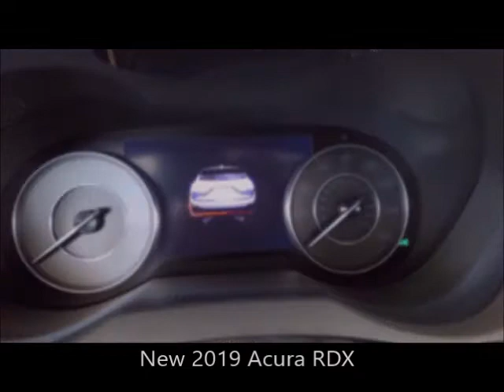New 2019 Acura RDX Near Fort Myers and Estero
Looking For A New 2019 Acura RDX Near Fort Myers and Estero?
 This Majestic Black Pearl 2019 Acura RDX with Backup Camera, Dual Air Conditioning Climate Control, Heated Front Seats and Much Much More is just what you're looking for! This RDX has Acura factory warranty honored anywhere in the USA. Special finance terms, trades welcome and we ship anywhere! For an e-deal you'll feel good about contact Scanlon in Fort Myers today! We are your New Acura Florida Dealer. *Note that new vehicles may be subject to unrepaired manufacturer recalls. Please contact the manufacturer for recall assistance/questions before purchasing or check the NHTSA website for current recall information. ** While every reasonable effort is made to ensure the accuracy of this data, we are not responsible for any errors or omissions contained on these pages. Please verify and review any information in question with a dealership sales representative.

Parchment